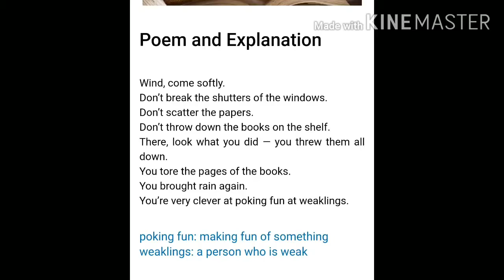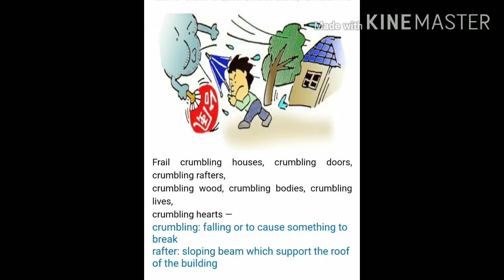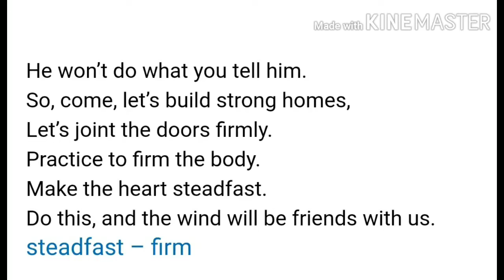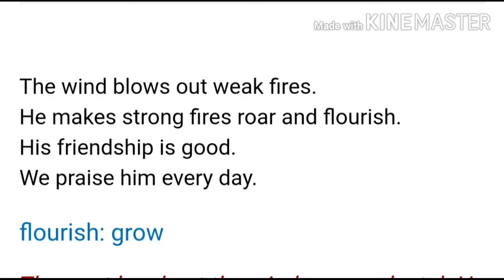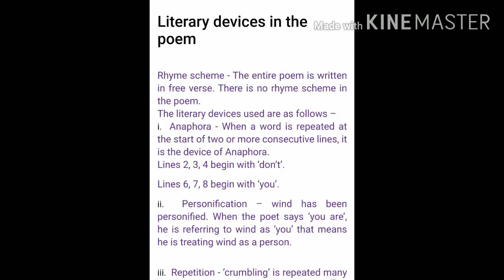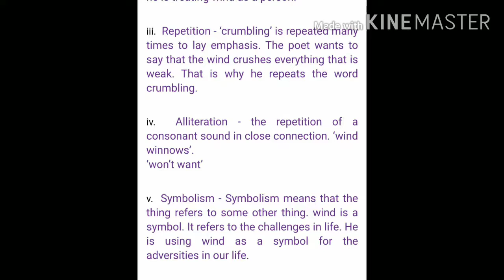POEM # WIND#NCERT#BOOK#CLASS# IX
hi!!
We have tried to explain poem Wind in this video through introduction pictures, paraphrasing, meaning, literary devices & explanations.
The poem gives the message that one must develop mental toughness& physical strength in order to survive the hardship of life.
🏵️ Narration in English
                        Sushma Gandhi